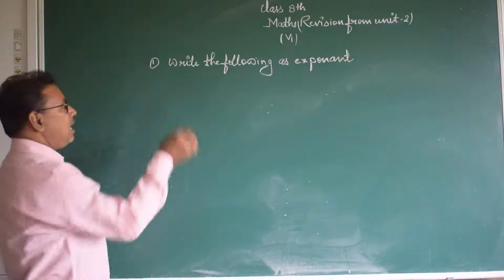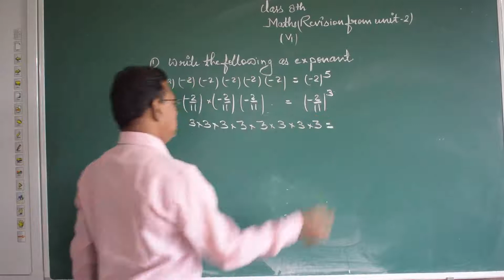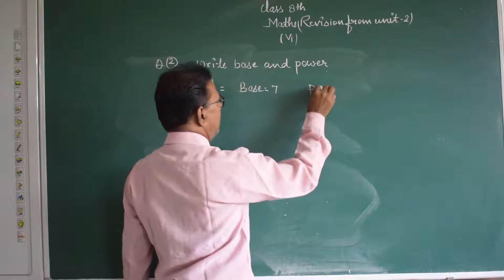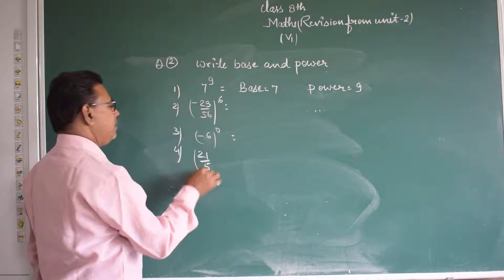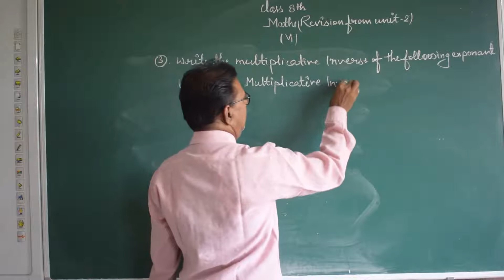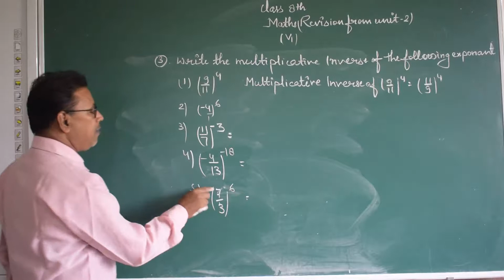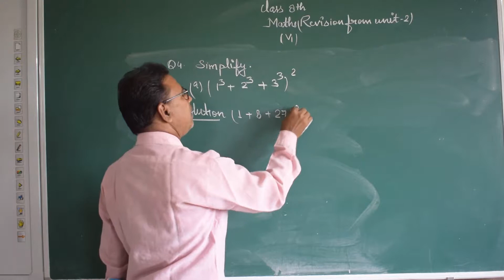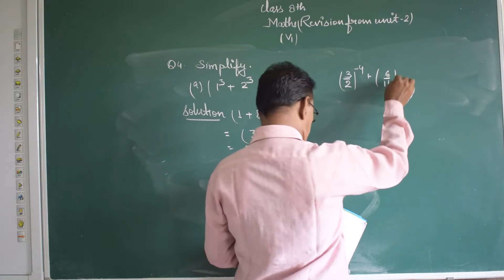Class 8 Maths (Revision from Unit-2 V1) by Vinod Sir